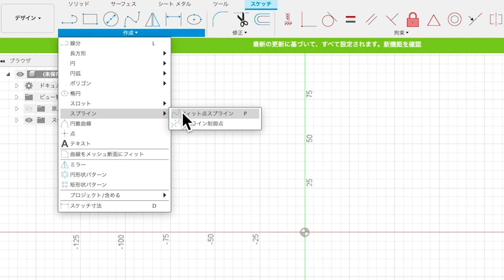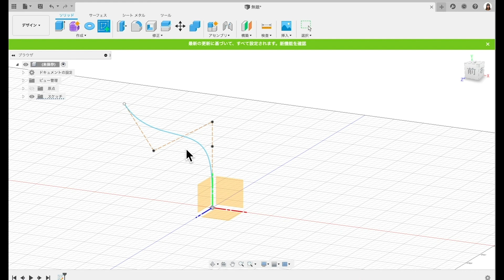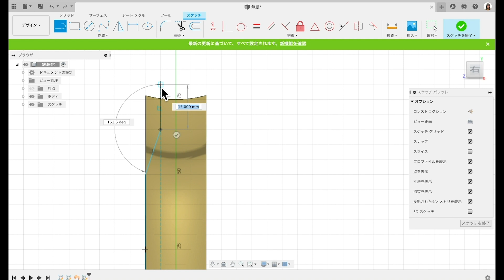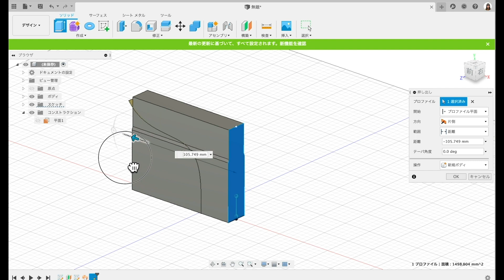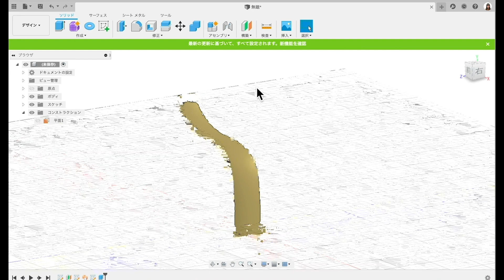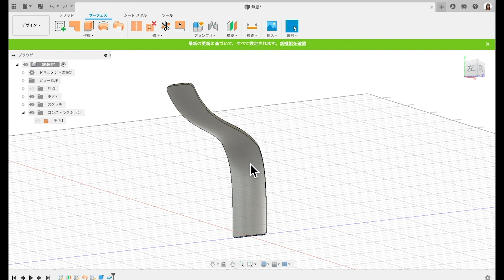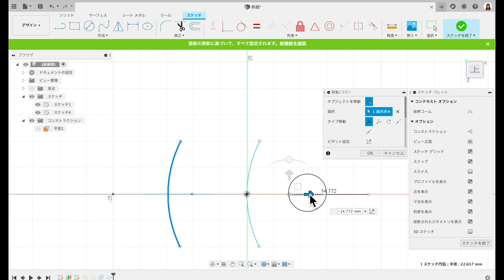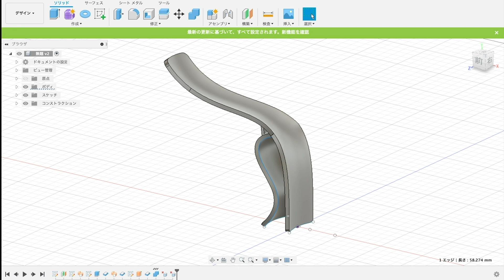【生活に役立つ 3D CAD】サーフェイス機能で挟む靴べらを作って見た！with Fusion 360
生活に役立つ 3D CAD 第2弾は「挟む靴べら」を作ってみました。
携帯できるサイズで想像以上に便利グッズです！
いつもかかとを潰してるあなた！ぜひ、作ってみてください。